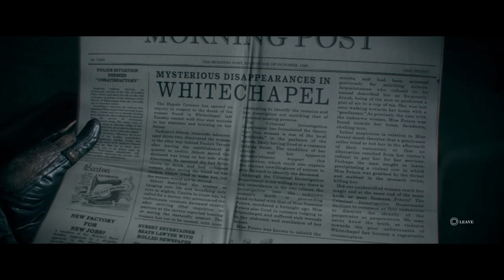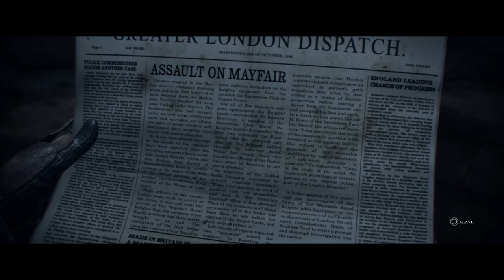1886: Ultimate Letterboxed Cinematic Film Movie Narrative Story (Blind) (Baffled)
This game is letterboxed because CINEMA. WOOOOOOOOOOOWOWOWOWOW